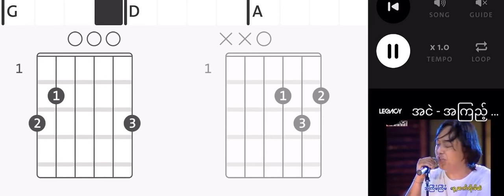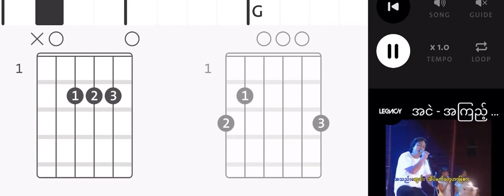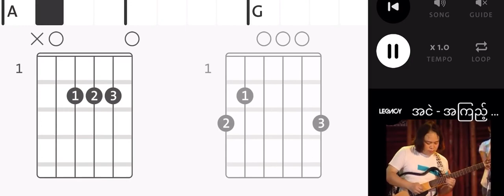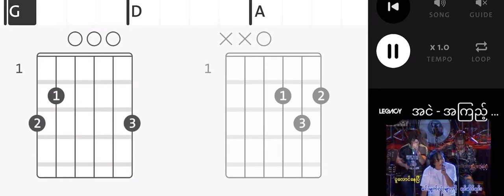Myanmar love songs guitar lessons 03